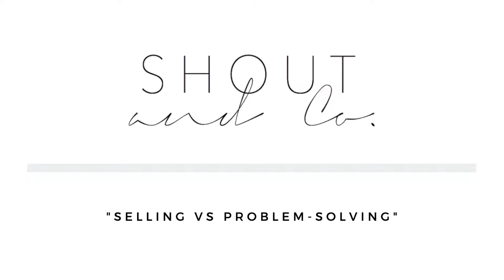"Sell" or "Solve a problem"?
As consumers we know when BS is being sent in our general direction.

We can tell - we just can.

And we are getting better at seeing it coming.

This is because BS-reader has gotten better over time with all the adverts and media being thrown our way constantly and I think it is safe to say - we don't like being 'sold' to - but we do like our problems solved.

When you are next wanting to advertise your business, product or brand perhaps take some time to think about the message your are delivering.

I think we will leave the description there.